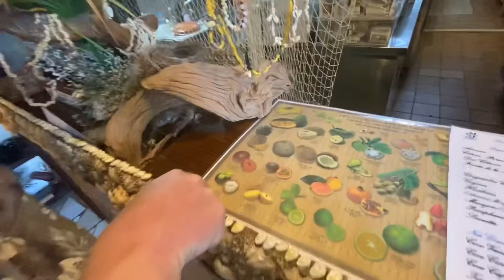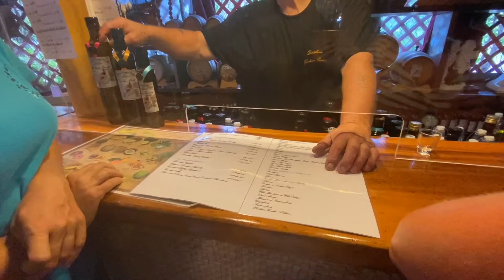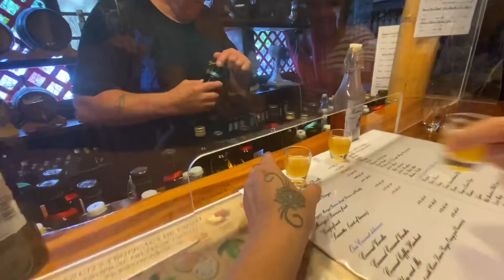Rommia!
Minkä on paras rommi maku, miltä banaani maistuu, onko saksalaiset oikeasti niin täsmällisiä kun väitetään?